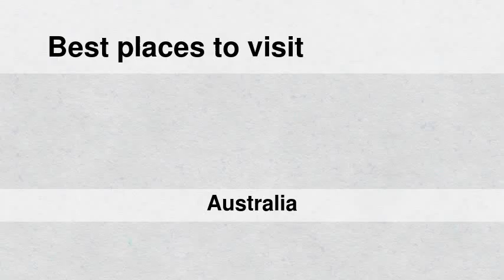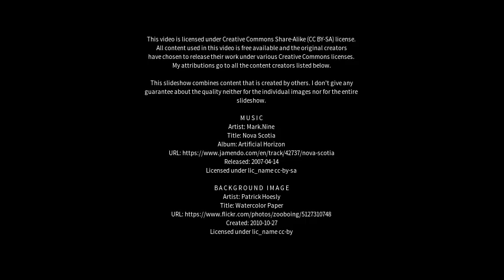Best places to visit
Best places to visit - Bellevue Hill (Australia) Best places to visit - Slideshows from all over the world - City trips, nature pictures, etc.